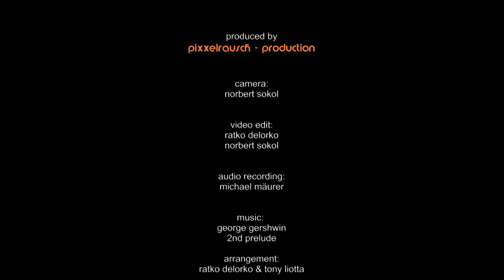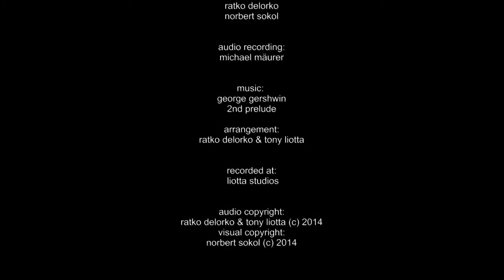George Gerswhin: 2nd Prelude. Ratko Delorko, piano - Tony Liotta drums & percussion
Gershwin's 2nd Prelude in an amazing version with piano & drums / percussion.